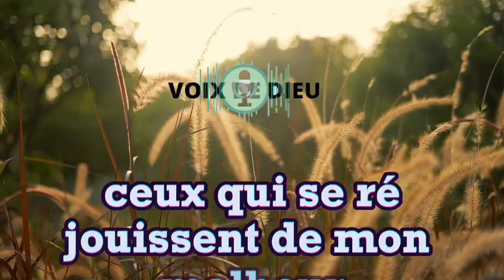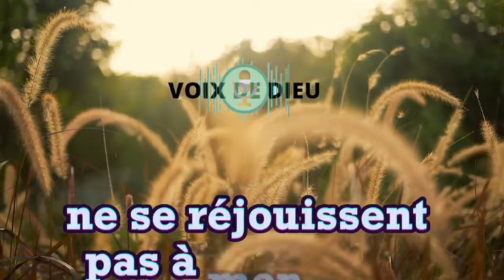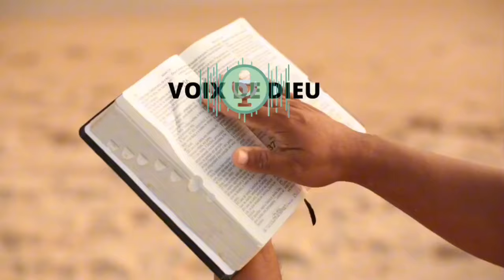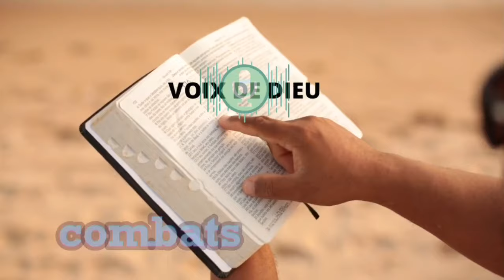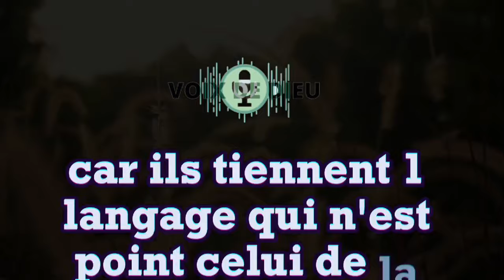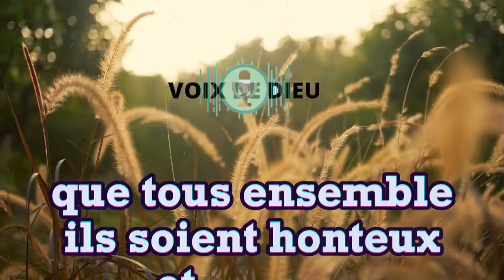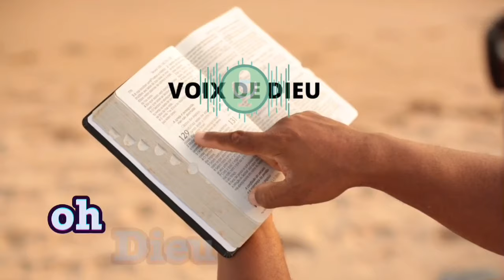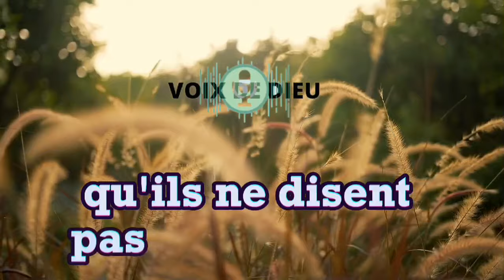PSAUMES POUR DORMIR| Méditation Spirituelle| LIVE